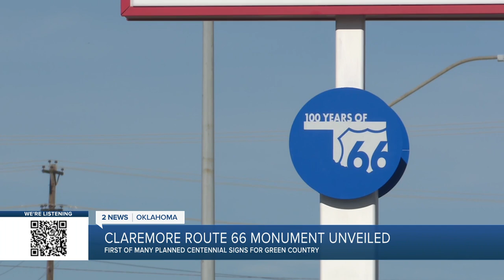'Really special to us': First Route 66 Centennial marker added in Claremore